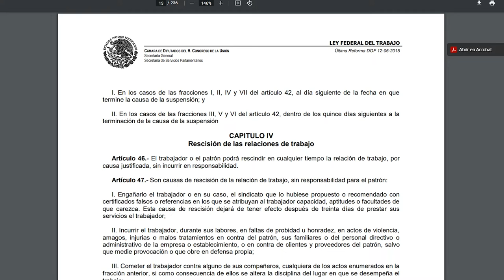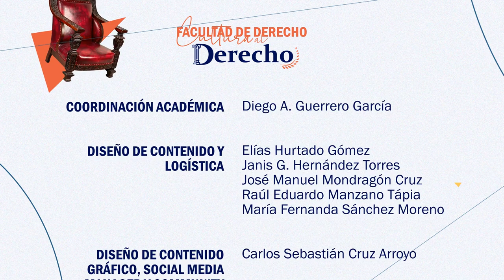57.- Yo soy Betty, la fea | Cultura al Derecho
Diego A. Guerreo charla con la licenciada Alma Paz Martínez sobre las condiciones laborales que ilustra la telenovela "Yo soy Betty, la fea", cuya protagonista inicia laborando en una empresa que le ofrece un bajo salario a cambio de arduo trabajo y bajo cuestionables condiciones. El conductor y la invitada analizan cómo dicha trama refleja la situación laboral de muchas mujeres latinoamericanas, a quienes juzgan por su apariencia y no por sus capacidades.

Sinopsis: Esta divertida novela nos muestra el ámbito laboral con sus complejidades legales, nuestra invitada da tips y consejos sobre cómo dirigirse a recursos humanos en caso de acoso o violencia laboral.

Conducción: Diego A. Guerrero García
Invitado: Lic. Alma Paz Martínez
Realización y Postproducción: Miriam S. Gallegos Muñoz
Diseño Original de Imagen: Andrea Hernández Ulloa, N. Jacqueline Garrido Castillo
Música Original: José Mondragón
Ingeniería en estudio: Amado J. García Solís